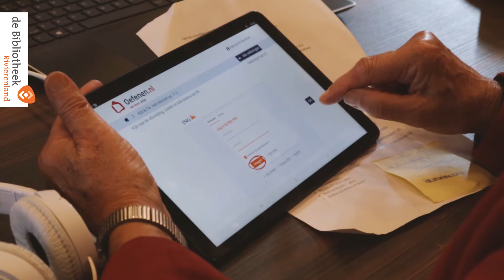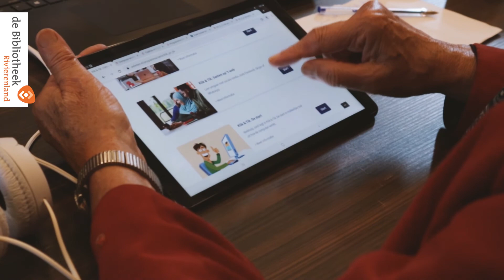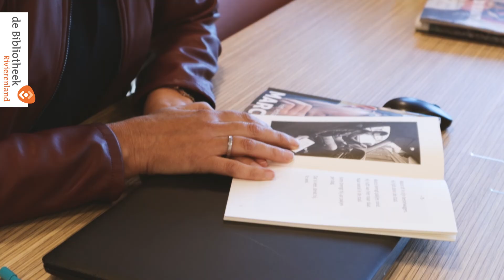Het mobiele Digi-Taalhuis in gemeente West Maas en Waal.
In 2019 is het project Mobiel Digi-Taalhuis West Maas en Waal van start gegaan. Met dit project proberen we alle kernen in de gemeente West Maas en Waal beter te bereiken met activiteiten rondom basisvaardigheden. In deze video vertellen we meer over onze ervaringen tot nu toe en hoe we de toekomst voor ons zien.